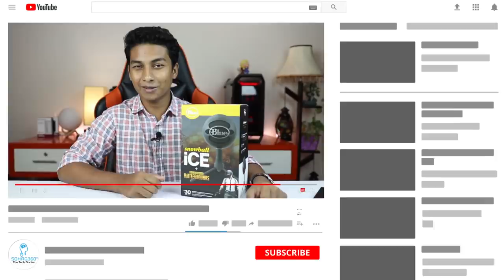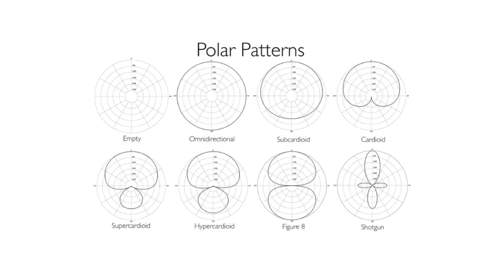Blue Snowball iCE - ইউটিউবের জাতীয় মাইক্রোফোন! - Review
Blue Snowball iCE is a cardioid condenser microphone widely used by YouTubers to stream and record videos. This is a plug and play USB microphone built for laptops and PCs. The convenience of this microphone made it to the top of the competition within the price range.